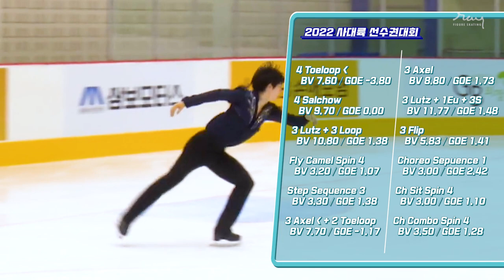포디움 전쟁! 누가 오르게 될 상인가? _ Podium War! Who's the top of Season Best in 2021/22 (eng Sub)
포디움권에 근접한 남싱 선수들의 시즌베스트 라인업!
누가 메달을 손에 쥘 것인가?
Who will get the Medals?
2021/2022 Season Best (official)

Photography by Korea Skating Union, SPOTV golf & health, Fuji TV, 1 Channel, SPORTS DEUTSCHLAND TV,
OSEN, Goldenskate, Eurosport, the Mainichi, U.S.Figure Skating (thumbnail)
clip